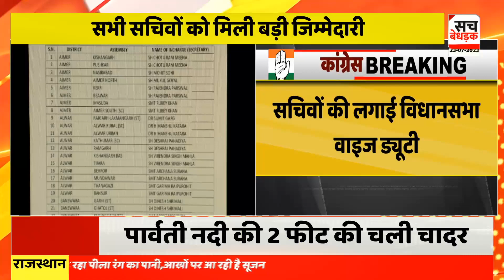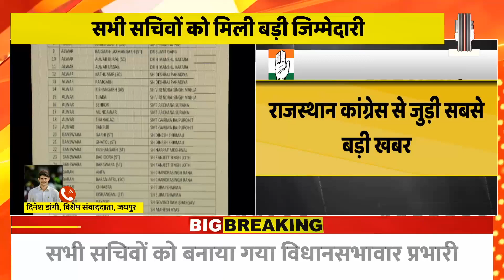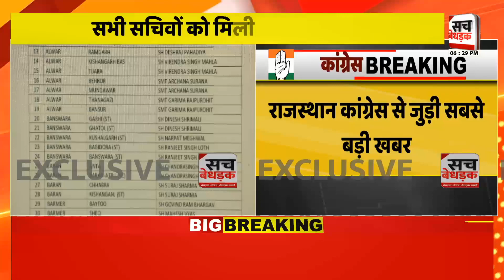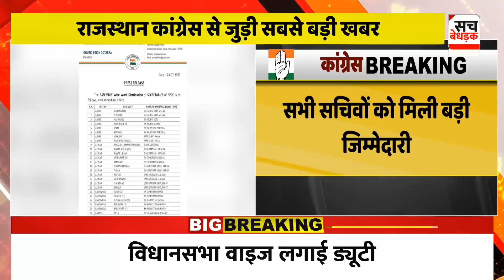राजस्थान कांग्रेस के सभी सचिवों को मिली बड़ी जिम्मेदारी | Rajasthan Congress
About Video: राजस्थान कांग्रेस के सभी सचिवों को मिली बड़ी जिम्मेदारी | Rajasthan Congress